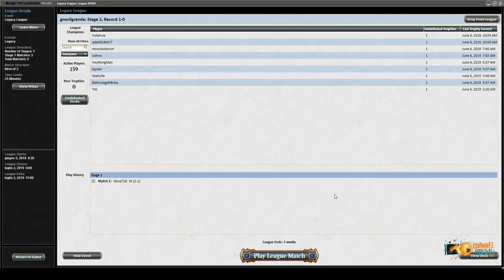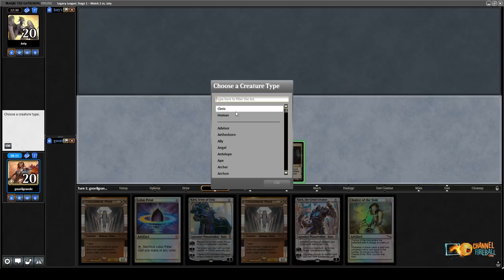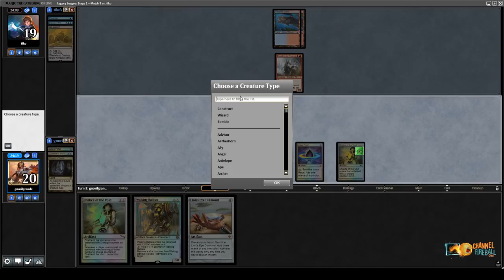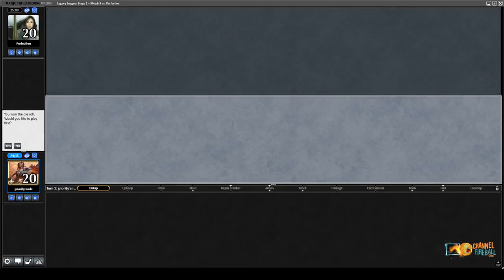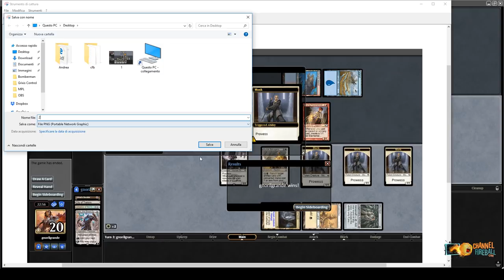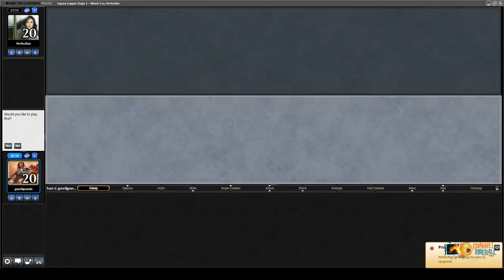Mono-White Bomberman - Legacy | Channel Mengucci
It's bombs away in Legacy today, as Andrea Mengucci records with Mono-White Bomberman!
Round 1: 00:03:06
Round 2: 00:24:45
Round 3: 00:42:00
Round 4: 00:57:05
Round 5: 01:14:13